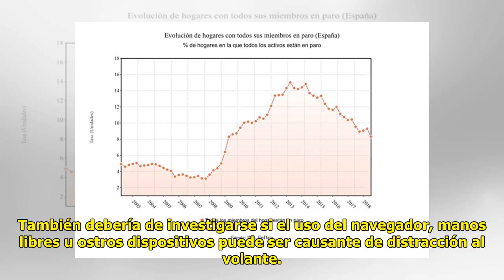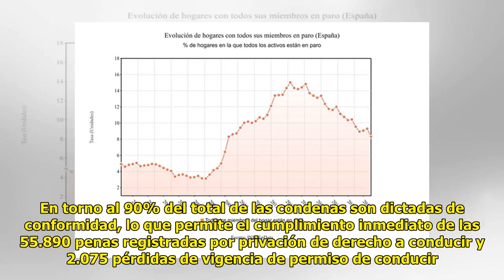Los hogares con todos sus miembros en paro bajan un 10%…